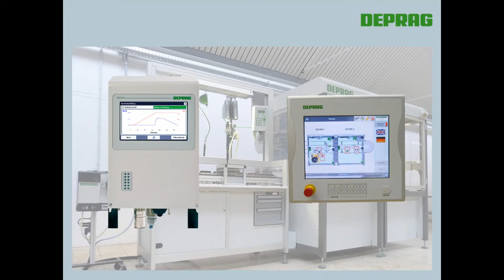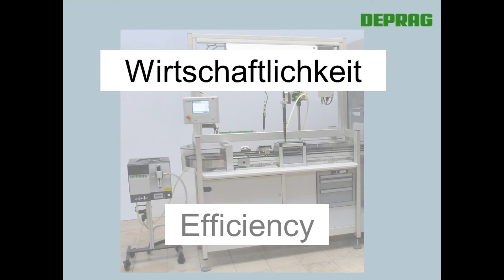DEPRAG MOTEK 2013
Handarbeitsplatz / Handschrauber / Zuführtechnik / Stativ